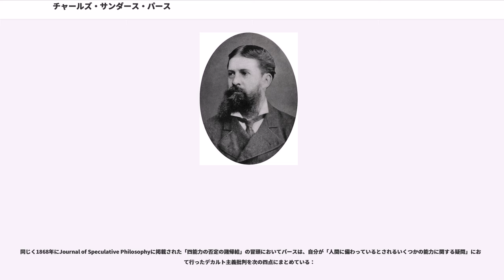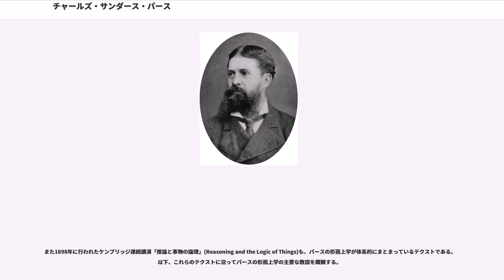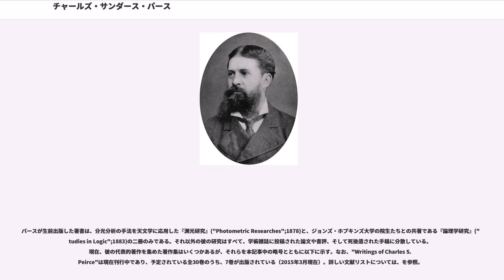チャールズ・サンダース・パース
チャールズ・サンダース・パース（、1839年9月10日 - 1914年4月19日）は、アメリカ合衆国の哲学者、論理学者、数学者、科学者であり、プラグマティズムの創始者として知られる。マサチューセッツ州ケンブリッジ生まれ。パースは化学者としての教育を受け、米国沿岸測量局に約三十年間、科学者として雇われていた。「アメリカ合衆国の哲学者たちの中で最も独創的かつ多才であり、そしてアメリカのもっとも偉大な論理学者」ともいわれる。存命中はおおむね無視されつづけ、第二次世界大戦後まで二次文献はわずかしかなかった。莫大な遺稿の全ては今も公表されていない。パースは自分をまず論理学者とみなし、さらに論理学を記号論（semiotics）の一分野とみなした。

清教徒の移民であったジョン・パースの子孫であり、当時アメリカ最大の数学者と見なされたハーバード大学数学教授ベンジャミン・パースの次男として生まれる。早くから父に才能を見いだされ、特別の教育を受ける。なぞなぞ・トランプの手品・チェス・暗号を好み、8歳で化学者、10歳で数学者となり、12歳のときにはホエイトリーの『論理学の要項』を教えられ、これを完全に理解したという。1862年にバチェラー・オブ・アーツ、1863年にはマスター・オブ・アーツの学位をハーバード大学からそれぞれ抜群の成績で授与され、1869年〜70年度には、エマスン、キャボット、フィスクなどの年長者とならんでハーバード大学の哲学講演に参加した。

1859年に米国沿岸測量局に就職したのを皮切りに、1891年まで断続的に測量の仕事を続けた。1869年から1875年まで、ハーバード大学天文台の助手として測光に従事した。光の波長を測量の規準単位として用いるやり方は、パースが始めたものである。1875年にアメリカの最初の代表として国際測地学協会に出席し、振り子による実験が精密ではないことを指摘し、各国の学者に注目されている。

1867年のアメリカ芸術科学アカデミーでパースは、すでに1847年にブールが発表していた『論理の数学的分析』の重要性を指摘し、その体系に改良を加えた。学会が注目しなかったので中断されてしまったが、パースの記号論理学における仕事はシュレーダーの『論理の代数についての講義』に引き継がれ、さらにラッセルとホワイトヘッドの『数学原理』に結実することになる。

1887年以後、ペンシルベニア州のミルフォードに隠棲し、さまざまな事典や雑誌への寄稿と新刊書評によって生計を立てた。『ネイション（"The Nation")』誌のための新刊書評を担当していたときは、莫大な数の書物を読みこなしては毎日2000語ずつ書いたと言われている。これらの仕事は、エジプト学・犯罪学・言語学・心理学・数学・力学・天文学・化学・測量・社会学・歴史・文芸評論・神学・伝記に及ぶ。

パースの興味は常に哲学に向いていたのだが、それを本職にすることはかなわなかった。理由は、1883年にかれが引き起こした離婚問題が清教徒道徳の根強かったマサチューセッツ州で嫌われたということである。当時のハーバード大学学長のチャールズ・ウィリアム・エリオットは、パースを校内のいかなる場所にも立ち入らせなかった。このように冷遇されたことはパースの発表機会を損ね、いっそう難解にしたとも考えられる。パースは中年以後まったく窮乏状態で過ごした。長い年月を持病に苦しめられつつ、死後20年たたないと学者たちから理解されないような学説を書き続けたのである。

1859年から1891年のあいだ、パースは米国沿岸測量局に、さまざまな科学上の立場で断続的に雇われた。1880年の父の死までのあいだ、影響力のある父から保護を受けた。この雇用のおかげで南北戦争の兵役をまぬがれたが、このことは彼にとって非常にばつの悪いことだった。というのもボストンのエリートであるパース家はアメリカ連合国に同情していたからである。この測量局で彼は主に測地学と重力測定に取り組み、地球の重力の大きさの地域による小さな変動を確定するために、振り子の利用法を改良した。この測量局は彼をヨーロッパに五回派遣した。一回目は1871年で、日食を観測するために派遣されたグループの...